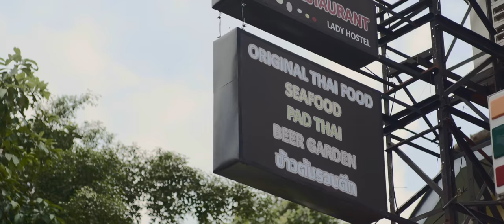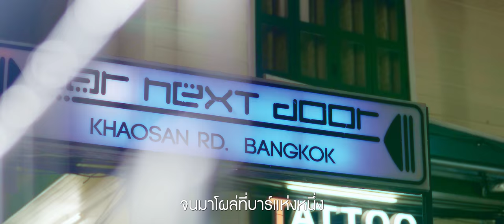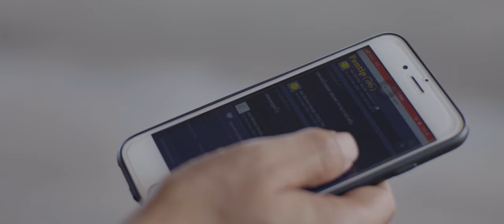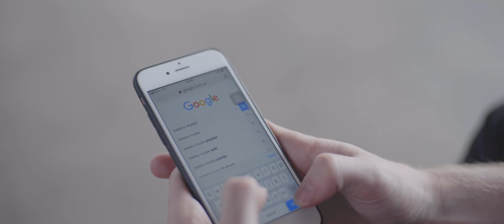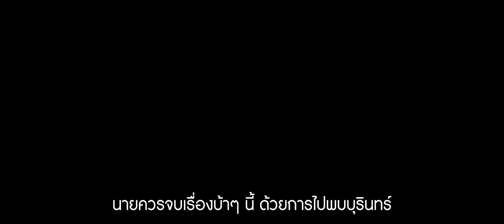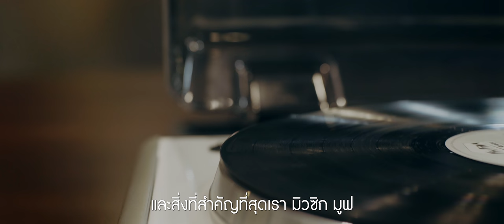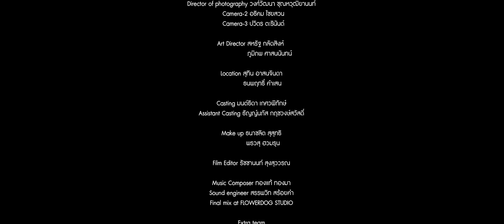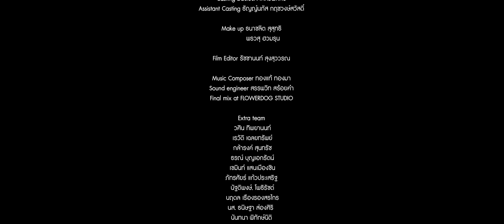Missing Burin The Documentary [Official 4K]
อดัม ฝรั่งผู้ซึ่งเดินทางมาเที่ยวเมืองไทยครั้งแรก อดัมหลงใหลใน อาหารไทย การนวด และถนนข้าวสารเป็นอย่างมาก และในคืนหนึ่งอดัมได้ไปเที่ยวผับแห่งหนึ่งในถนนข้าวสาร จนกระทั่งมีเพลงนึงบรรเลงขึ้นมา ทำให้อดัมแปลกใจเป็นอย่างมาก เพราะผู้คนที่อยู่ในผับ สามารถร้องตามกันได้ทั้งร้าน ก่อนที่อดัมจะดื่มจนขาดสติและภาพตัดไป พออดัมตื่นขึ้นมาเพลงนั้นมันยังคงติดอยู่ในหัวของอดัม อดัมอยากรู้มากว่าใครเป็นเจ้าของเพลงนี้ แล้วเรื่องราวความสนุกก็เกิดขึ้น ระหว่างการตามหาว่าใครเป็นเจ้าของเพลงนี้ สุดท้ายอดัมจะหาเจอมั๊ยว่าใครคือเจ้าของเพลง ที่ทำให้การมาเมืองไทยของอดัมในครั้งนี้เป็นที่จดจำไปตลอดชีวิต
คริสโตเฟอร์ เซฟ
เต็ด ยุทธนา บุญอ้อม
ป๊อด ธนชัย อุชชิน
อะตอม ชนกันต์ รัตนอุดม
เอิ๊ต ภัทรวี ศรีสันติสุข
อิ้ง วรันธร เปานิล